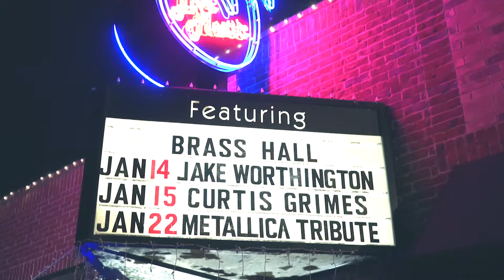Jake Worthington x Brass Hall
Jake Worthington at Brass Hall

► Brass Hall ~ The Premiere Live Music Venue in Downtown Marble Falls

Keep up with Brass Hall!

Recap of Jake Worthington in Downtown Marble Falls at Brass Hall